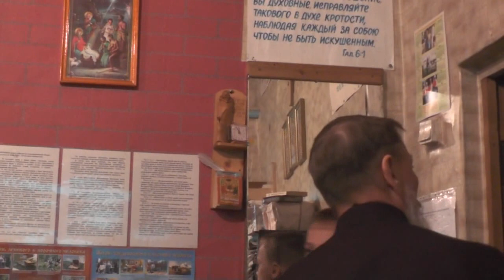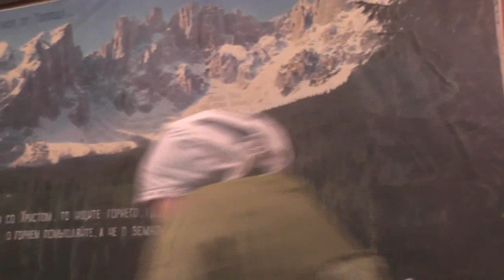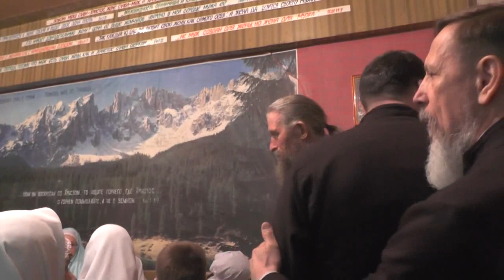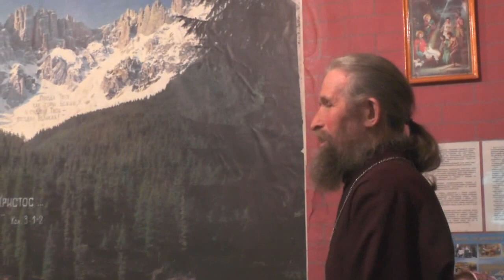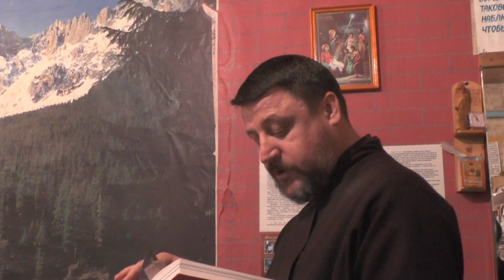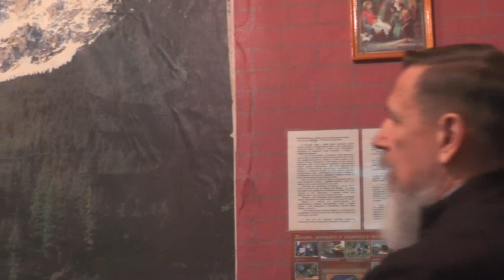Собрание. События недели. Екатеринбург просит помощи. 19.05.2019